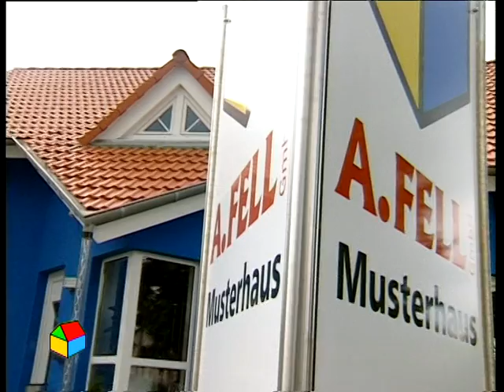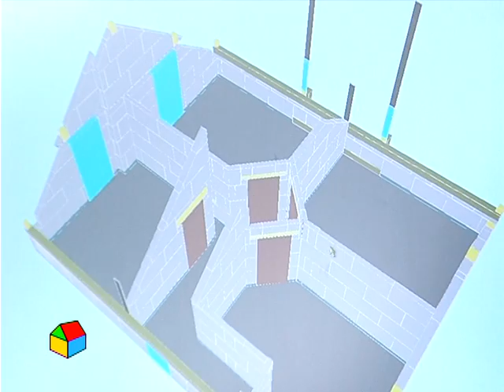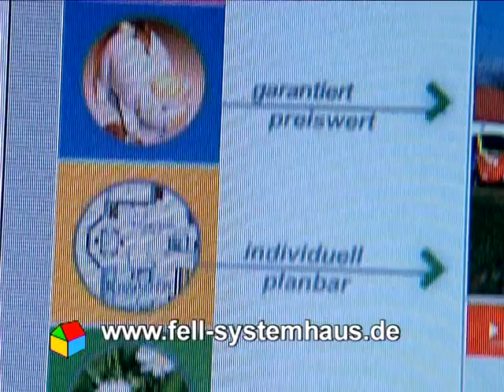Fell-Systemhaus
Image-Video der Firma Fell-Systemhaus